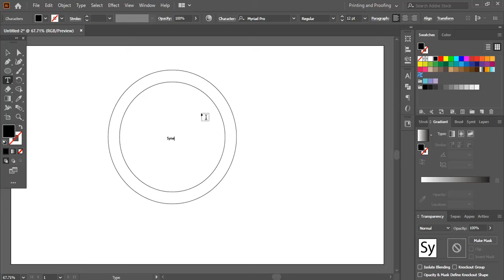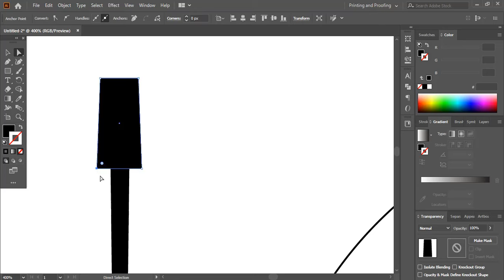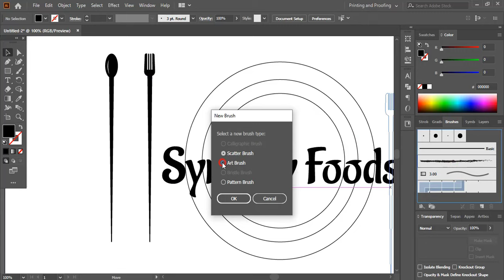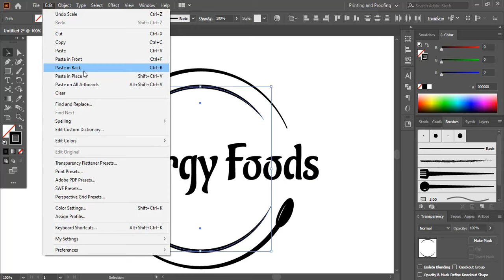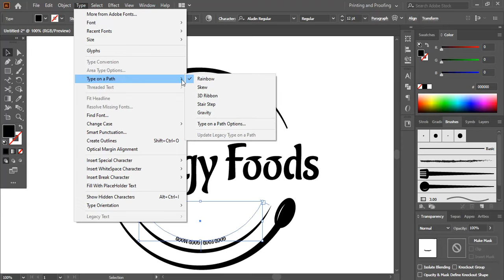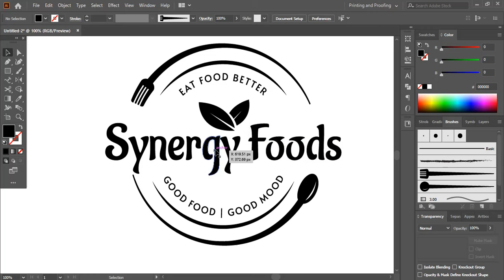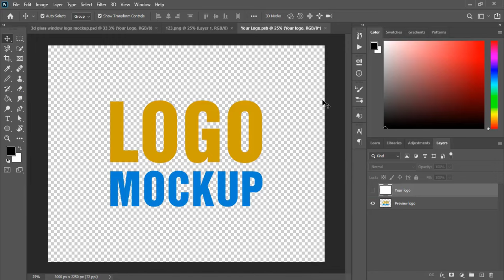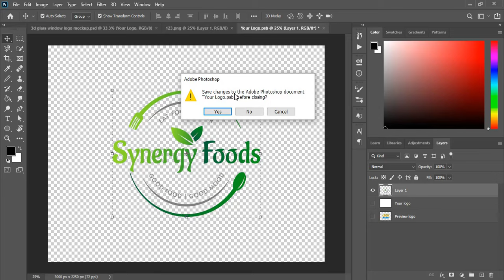Logo design in illustrator : How to create restaurant and food logo with 3d realistic look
"Free Logo Mockups Download (.PSD sources)